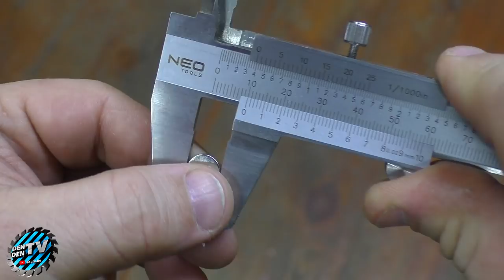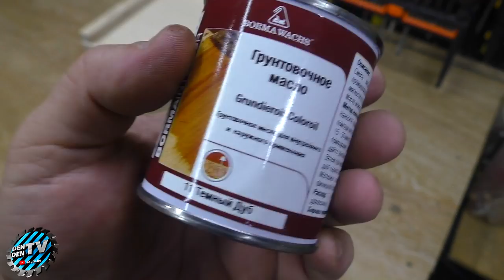Секретный магнитный замок своими руками . Сделай сам !!!